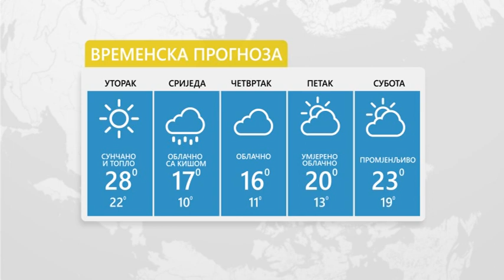Sutra oblacno sa kišom - 17. 09. 2019.